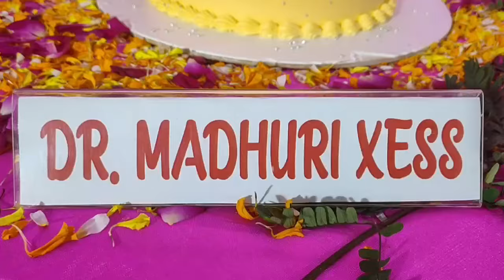Dr. दिव्या माधुरी खेस जी के अभिनंदन समारोह, शांति नगर भिलाई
Dr. दिव्या माधुरी खेस जी के रिटायरमेंट पर संत एंथोनी चर्च, शांति नगर  भिलाई के समस्त पल्लीवासियों ने भव्य स्वागत,अभिनंदन किया,उसी कार्यक्रम की कुछ झलकियां आप सभी के लिए प्रस्तुत है।